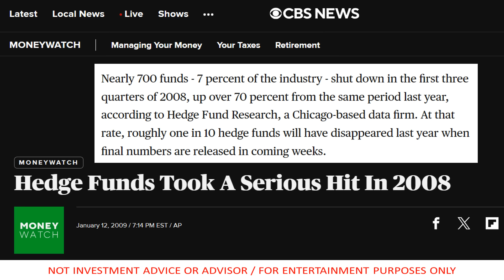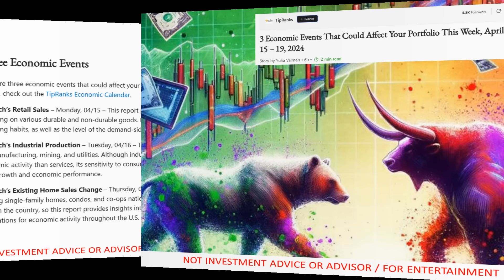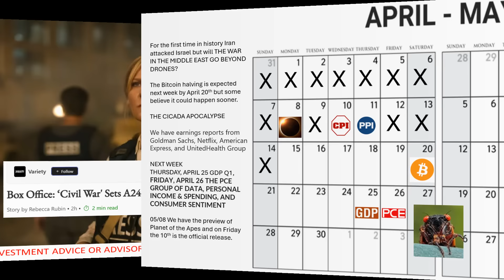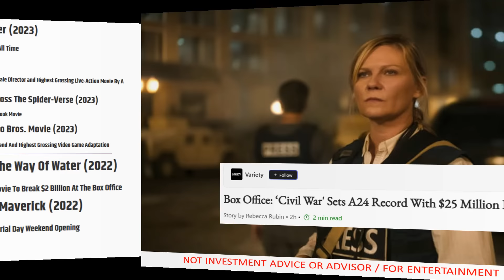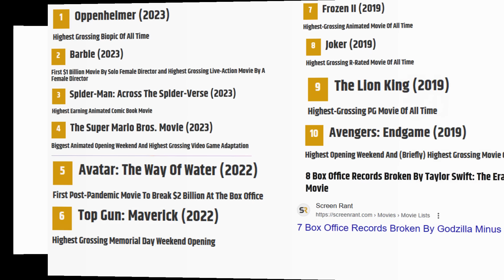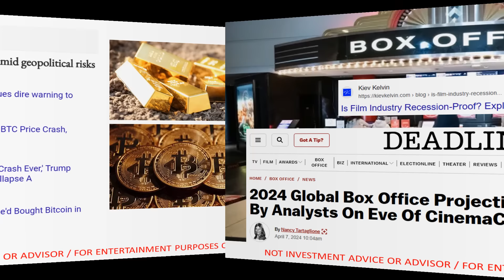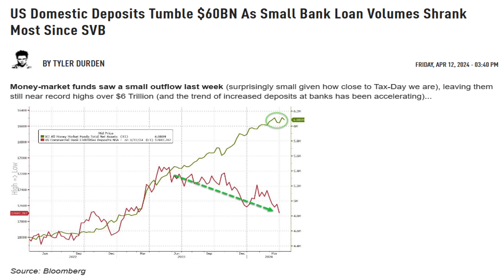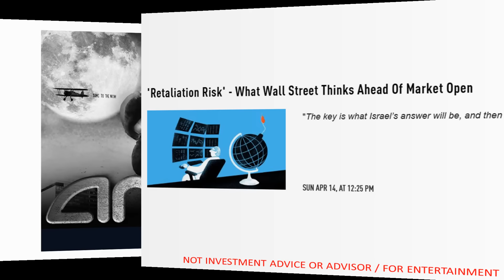The Breaking News, How Many Hedgies Will be VAPORIZED?